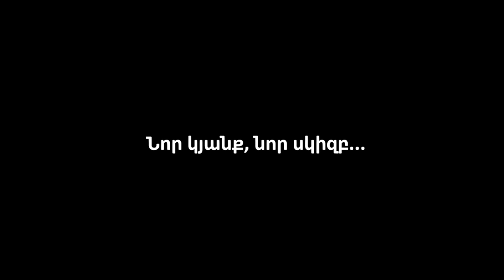Քաղցկեղով հիվանդի բժշկությունը / Qaghcqeghov hivandi bzhshkutyuny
Telegram (Տելեգրամի ալիքով դուք կստանաք եկեղեցու հետ կապված տեղեկություններ, քարոզներ երգեր եւ այլ օրհնաբեր նյութեր, խնդրում ենք բաժանորդագրվել)